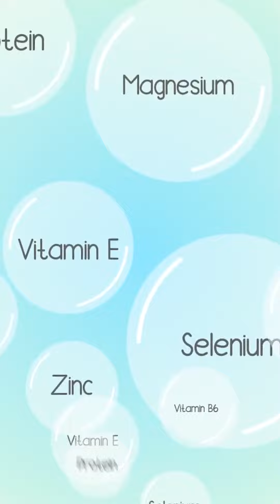I Like to Eat GoRaw Sprouted Pumpkin Seeds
I have to say, these GoRaw Sprouted Pumpkin Seeds have really impressed me—they're not just tasty, they're also incredibly healthy. Every bite gives me peace of mind, knowing that I'm snacking on something that's organic, GMO-free, and packed with nutrients. It's amazing how just a one-ounce serving delivers 170 calories, 15g of fat, 4g of carbohydrates, and an impressive 9g of protein! Their crunchy texture and rich flavor make them perfect for satisfying my snack cravings throughout the day, all while maintaining a balanced diet. So, here's a big thumbs up for GoRaw's dedication to offering nutritious and delicious food products.